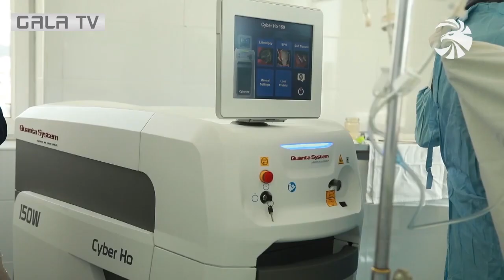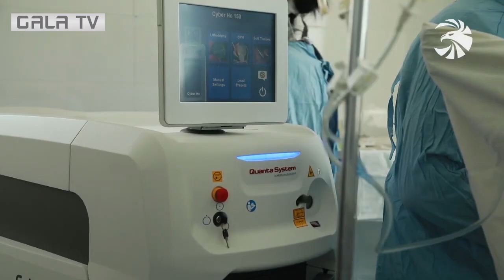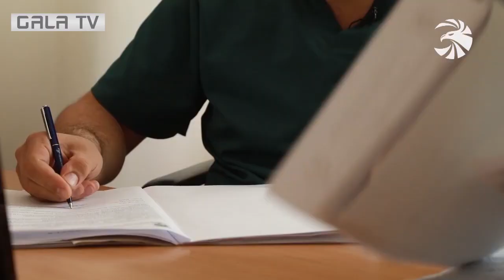Կենտրոնական կլինիկական զինվորական հոսպիտալում՝ լազերային նորագույն սարք